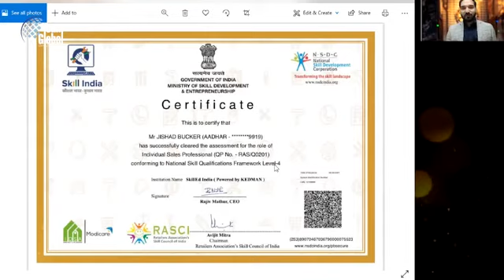India govt approved Direct selling Entrepreneur Certificate